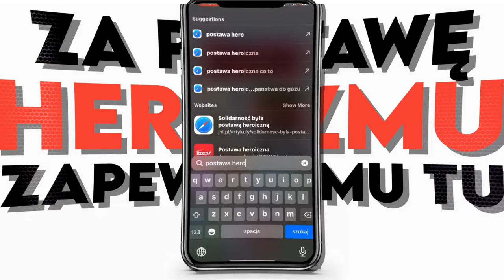Drużyna nr 87 - Powstanie Warszawskie Moro